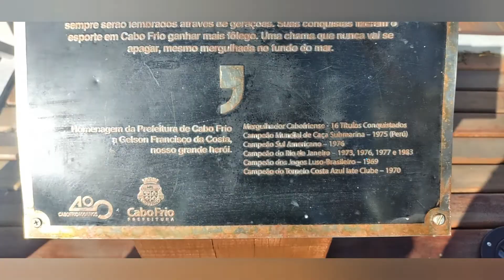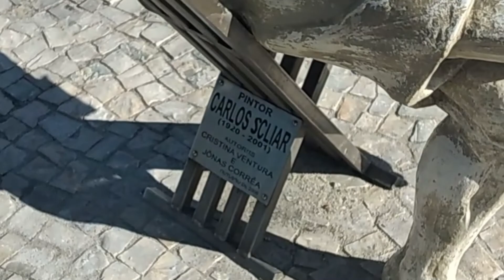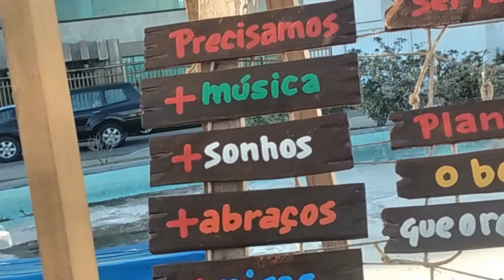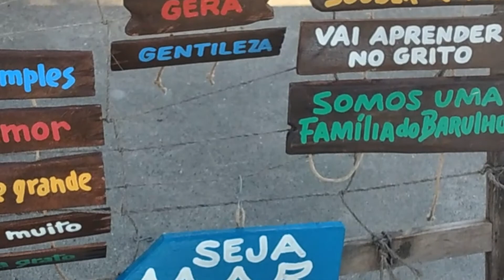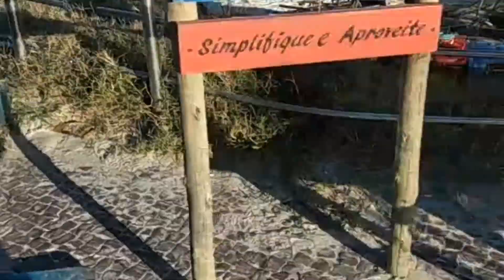canal itajuru cabo frio & Praia do forte cabo frio rj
ajudar nosso canal pra comprar equipamentos
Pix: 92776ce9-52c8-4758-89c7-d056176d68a